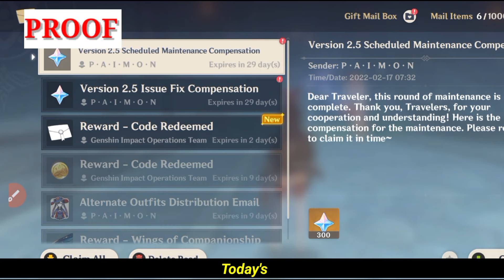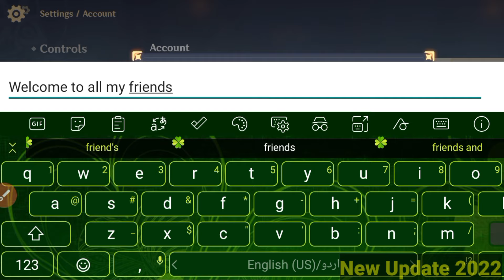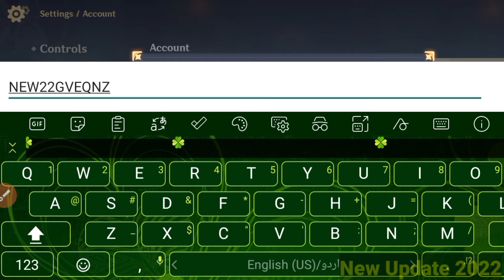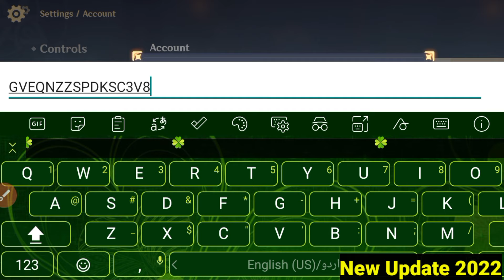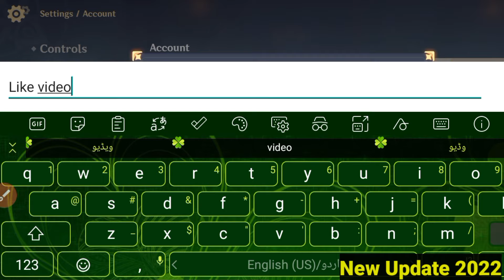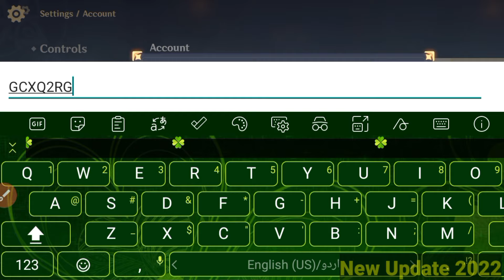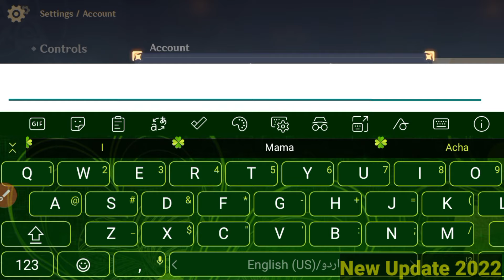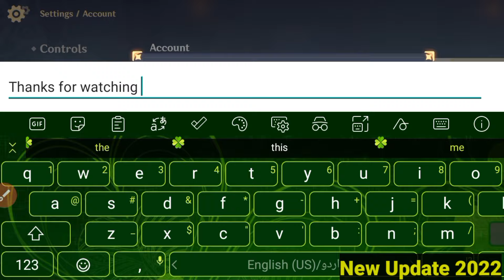*NEW 2.5* GENSHIN IMPACT REDEEM CODES 2022 - GENSHIN IMPACT CODES 2022 - GENSHIN CODES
Hello what's up Guys in this Genshin Impact Codes video I'm gonna show you all New Genshin Impact REDEEM CODES which are working now. Each REDEEM CODES has deferent Rewards If You Redeem First three Codes You Will Receive Total 300+ Primogems in your game mail box. All of these Genshin Impact REDEEM CODES was officially published by miHoyo. If you want free Genshin Impact primogems then you have to redeem these REDEEM CODES Subscribe my channel for More Genshin Impact REDEEM CODES Hopefully you will like & Enjoy the video if you enjoy then Please like this Video & Subscribe my YouTube Channel for More Genshin Impact Promo Codes Thanks for Watching🏷

Your Queries)
1) Genshin impact REDEEM CODES new
2) Genshin impact REDEEM CODES 2022
2) genshin impact REDEEM CODES
3) genshin impact primogems codes

1) genshin impact code
2) genshin impact codes 2022
3) genshin impact redeem code
4) genshin codes
5) genshin redeem code 2022
6) genshin code
7) kode redeem genshin impact
8) genshin impact codigos 2022
9) genshin impact code redeem 2022
10) genshin impact new codes
11) codes genshin impact  2022
12) genshin impact codes

1. Before redeeming a code, log in to your account and make sure you have created a character in the game and have linked your miHoYo account in the User Center. Otherwise, you will be unable to redeem the code.
 2. After redeeming a code, you will receive the redeemed item via in-game mail. Check in-game to see that you have received it.

3. Pay attention to the redemption conditions and validity period of the redemption code. A code cannot be redeemed after it expires.

 4. Each redemption code can only be used once. The same character cannot use redemption codes of the same type more than once.

 5. Once a code is redeemed, the redemption cannot be revoked. Make sure you log into the correct account before redeeming the code.

 6. If you encounter any problems during the code redemption process, please contact Customer Service.